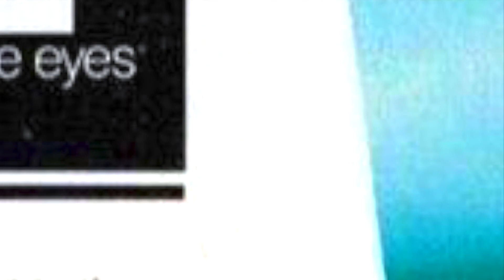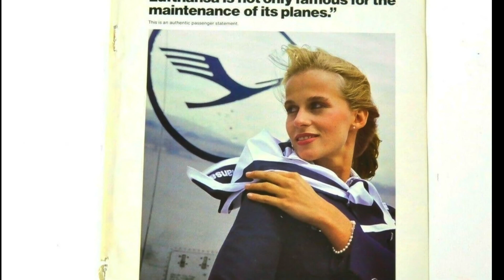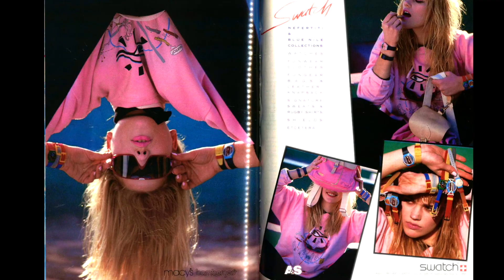Bucks/The Fizz "In Your Eyes" [Writing on the Wall] (1986)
When it comes to eyes, for some reason, the ads came to mind.  Eyewear is natural, but an eye ad is really one with a large picture of the face.  Most of these are cosmetics, and there are only so many of those ads that other media and magazine covers are also featured.  All images were researched 1986, the year of the song and/or its album.  Please note that search engines can be inaccurate and images can be mistagged with the wrong year.  Images used were in the order of the search results.  I don’t like to discriminate; I prefer this “mixed bag” approach.